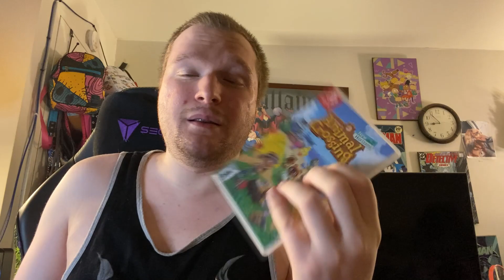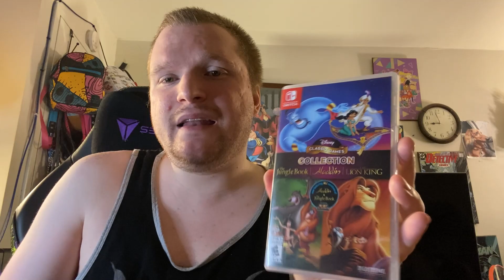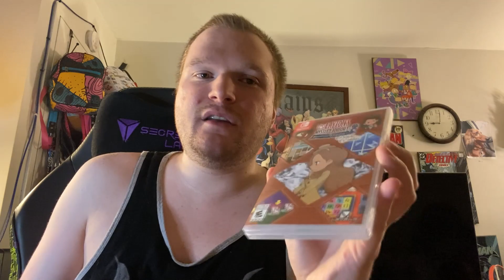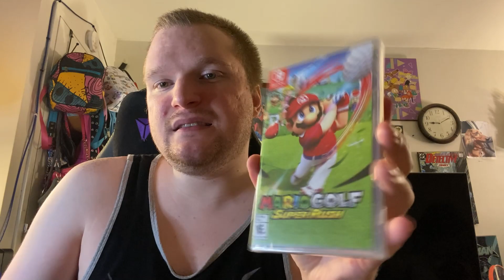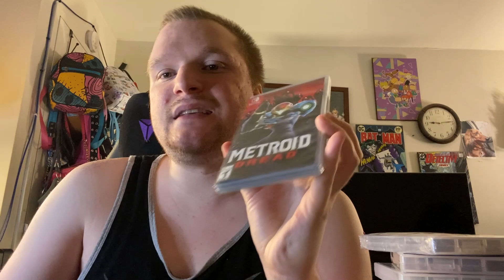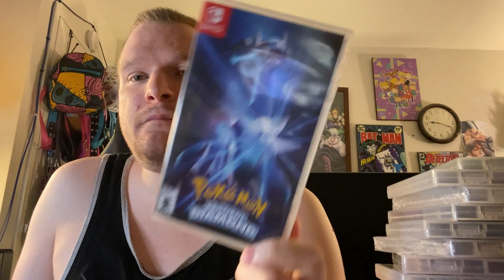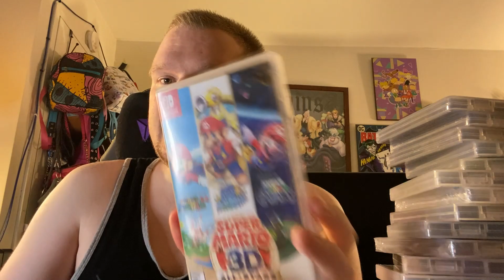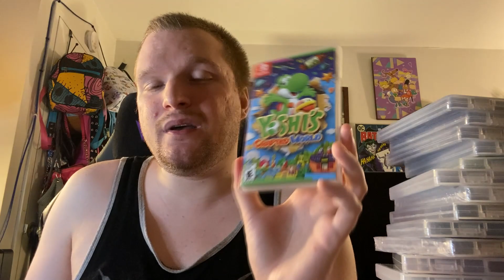Nintendo Switch Collection Summer 2023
In todays video i will be going over my Nintendo Switch Collection as of July 24th 2023!